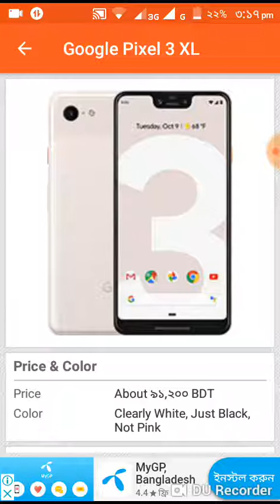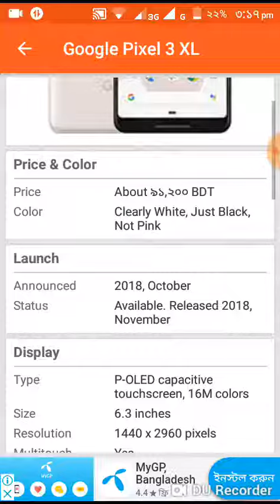Google Pixel 3 XL price in Bangladesh